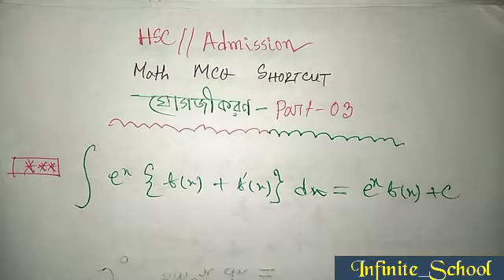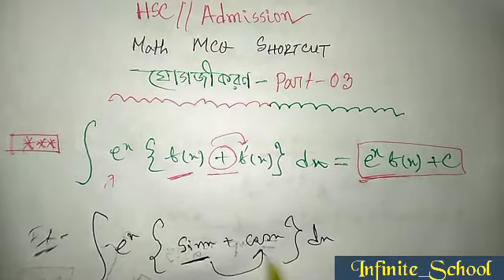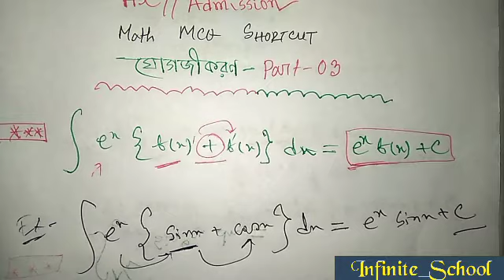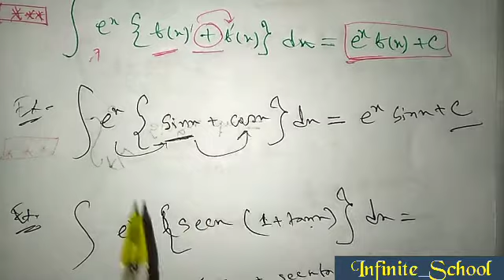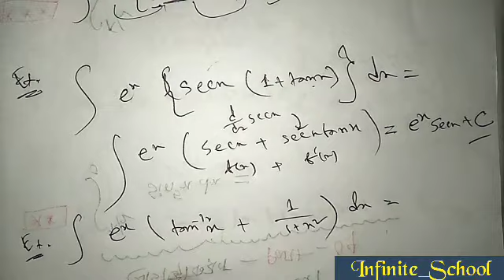যোগজীকরণ (Part-03) || HSC Math Shortcut || Admission